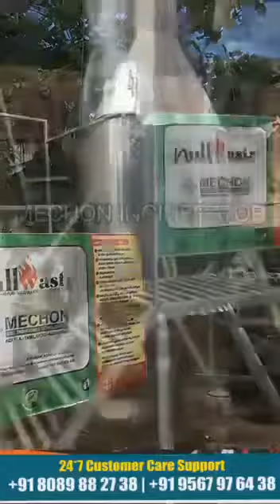NullWaste The No Fuel Solid Waste Incinerator Kerala 8089882738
*ഖര മാലിന്യ സംസ്കരണത്തിന് ഒരു ഉത്തമ പരിഹാരം*

യാതൊരു ഇന്ധനമോവിദഗ്ധ തൊഴിലാളികളോ ആവശ്യമില്ലാതെ *മാലിന്യ സംസ്കരണം* സാധ്യമാകുന്ന ഉയർന്ന ഗുണ നിലവാരത്തിലുള്ള ഇൻസിനറേറ്റർ കേരളത്തിൽ എവിടെയും Install ചെയ്തു കൊടുക്കുന്നു.

⚡വീടുകൾ
⚡വ്യവസായ ശാലകൾ
⚡ഓഡിറ്റോറിയം
⚡വില്ല പ്രൊജക്റ്റ്
⚡ഹോട്ടൽ
⚡വിദ്യാഭ്യാസ സ്ഥാപനങ്ങൾ
⚡ആശുപത്രി
⚡ഹോസ്റ്റൽ

*Minimum Investment
*Zero Fuel Expense
*Zero Maintenance

Manufactured & marketed by

*MECHON Engineering & Technologies*,Manjeri, Malappuram, Kerala, India

*24*7  Customer care* *support* :
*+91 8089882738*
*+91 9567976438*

*Corporate Office : Downhill PO. Vadakkemanna Malappuram*